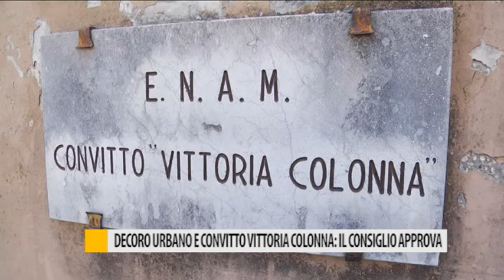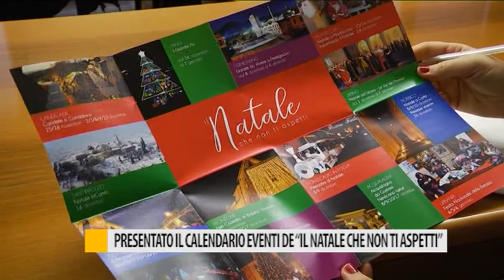Occhio alla NOTIZIA 15 novembre 2017